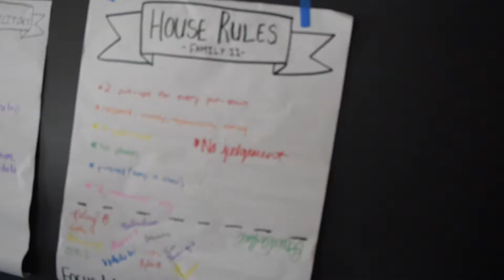LTC 2018 bluegrass recap video!!!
they wanted five more minutes, so here they are!!